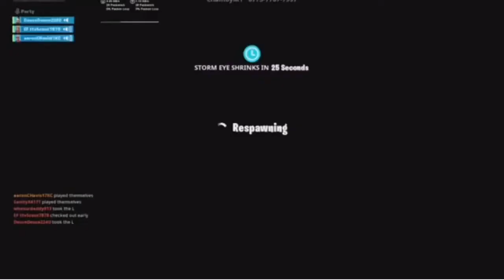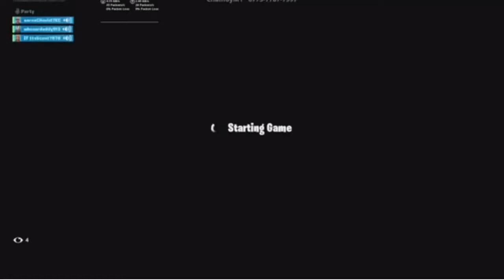{THEY SWEAT SO MUCH THEY NEED BUCKETS}Zone wars #2 /Fwf #31